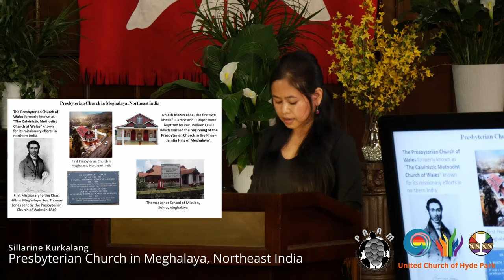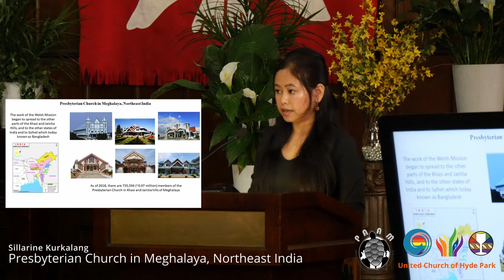Presbyterian Church in Meghalaya, Northeast India (May 19 2024)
Moment of Pentecost “Presbyterian Church in Meghalaya, Northeast India”
presented by Sillarine Kurkalang

--script starts here--

Today, I am going to share a little about the Presbyterian Church in my hometown in Meghalaya, which is one of the states in the Northeastern part of India. Meghalaya is one of three states in India to have a Christian majority with about 75% of the population practices Christianity.
The Presbyterian Church of Wales formerly known as "The Calvinistic Methodist Church of Wales" is known for its missionary efforts in northern India and founded the Presbyterian Church in India in 1841.  The Presbyterian Church of Wales sent the first Missionary to the Khasi Hills in Meghalaya, Rev. Thomas Jones, and his Wife Anne Thomas as part of the Welsh Calvinistic Methodists' foreign mission.

The first missionary, Rev. Thomas Jones, left with his wife for Sohra, Meghalaya in November 1840. They arrived at Sohra, Meghalaya (one of the rainiest places on earth) in June 1841. They received a cold reception from the Military and Government officials under the British rules, but Rev. Thomas Jones was not discouraged instead he bent down devoted heart and soul to do the work for which he had been called by God. By God's providence there was a devout Christian, Lieutenant William Lewin who welcomed Thomas Jones and his wife and give them a shelter in one of his rooms in the White Bungalow at Sohra. The kindness of William Lewin helped Thomas Jones and his wife to feel at home in a foreign land.

Rev. Thomas Jones from the beginning devoted his time listening attentively the pronunciation of the Khasi words and learnt the language. It is said that only in 7/8 months he could converse with people and preached the Gospel. He opened three schools at Mawsmai, Mawmluh and Sohra and wrote the first Reader and the second Reader using the Roman scripts to be taught in these Schools. The Khasi language at that time didn’t have a script. It was Rev. Thomas Jones who developed a script for the language using the Roman alphabet. He first translated the Lord’s prayer into Khasi and later, the Gospel of Matthew and many other, including hymns.  For his contributions to the Khasi language, he was regarded as the Father of the Khasi Alphabets and the founder of the Khasi Literature.

Nearly 5 (five) years had passed since the coming of the first missionary from Wales but no one from among the Khasis responded to the preaching of the Gospel. "It was till the 8th of March 1846 that the first two khasis" U Amor and U Rujon were baptized by Rev. William Lewis. "This event marked the beginning of the Presbyterian Church at Nongsawlia and indeed the Presbyterian Church in the Khasi-Jaintia Hills of Meghalaya".

The Reverend was aided by several other Welsh missionary workers and the first two Christian from Khasiland. The membership of the Nongsawlia Presbyterian Church had increased slowly and steadily. In 1847, there were five members, in 1848, there were 6 members including one young woman ka Nabon Sawian who was baptized on 14th July 1848. She was the first woman to become Christian inspite of the threatening and persecution from her family members.
The work of the Welsh Mission began to spread to the other parts of the Khasi and Jaintia Hills, and also to the other states of India including Mizoram, Manipur, Tripura, the Cachar Plains of Assam, and to Sylhet which today known as Bangladesh.
As of 2018, there are 735,594 (~0.7 million) members of the Presbyterian Church in Khasi and Jaintia hills of Meghalaya.

--scripte stops here--